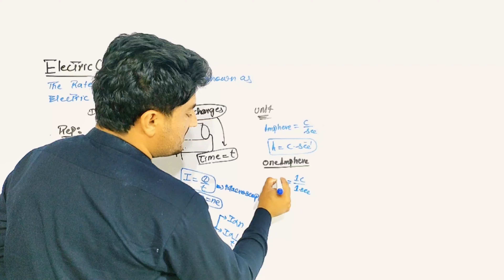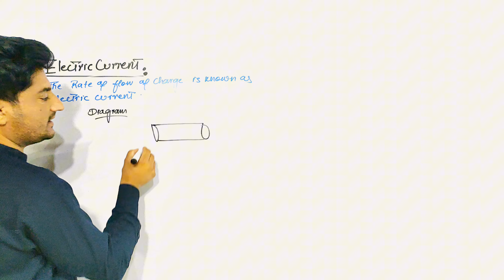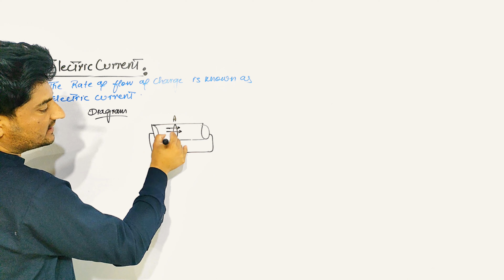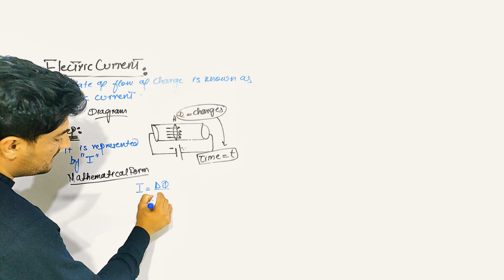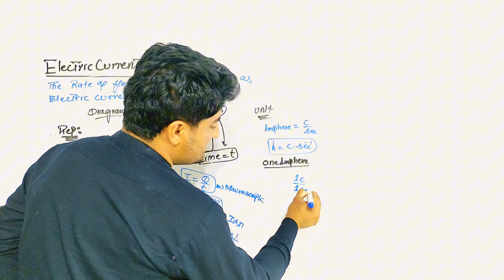Electric Current Class 10th Physics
chapter # 5
Electric Current